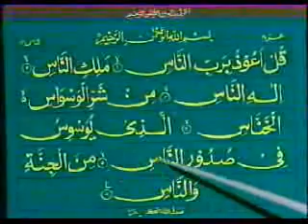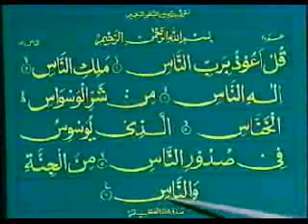Learn Quran With Tajweed-20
Learn Quran